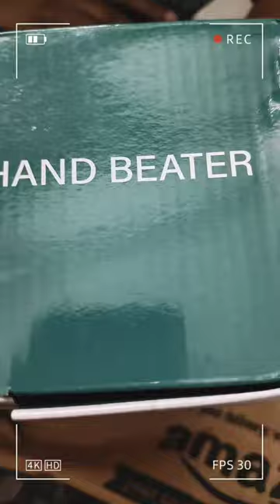cello whipping machine